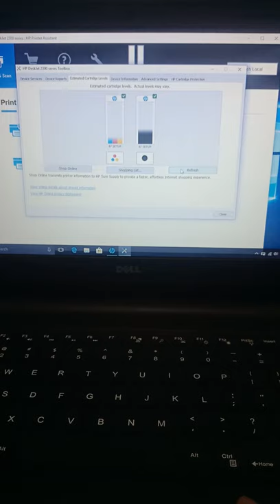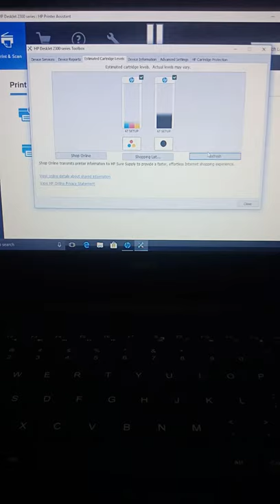How to Refill HP Deskjet 2300 Cartridge Printer - DIY printer refill for HP Deskjet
It is expensive to buy a new HP Cartridge printer but cheaper to refill the cartridge yourself, all you have to do is buy a universal ink and a syringe for each color. Please follow the video instruction below ono how to DO IT YOURSELF refill your HP cartridge printer.

TIPS:
Incase you already refilled the cartridge but still not printing color. I suggest to blow air in the cartridge hole (ihipan sa butas ng ink) and make sure it overflow at the cartridge bottom or nozzle. This means the ink reaches the bottom and ready to drip. This works effectively to my troubleshooting.